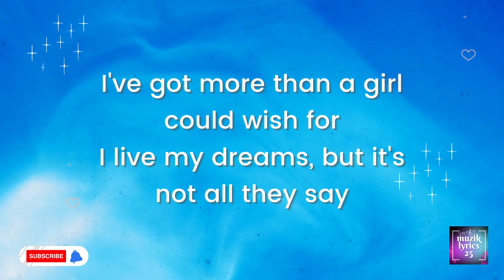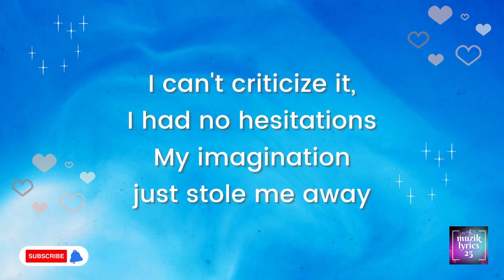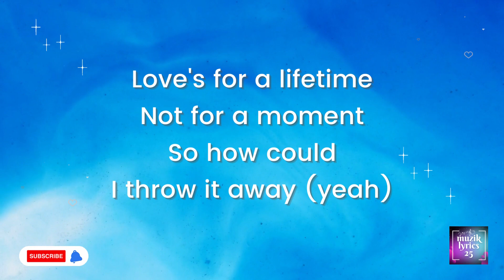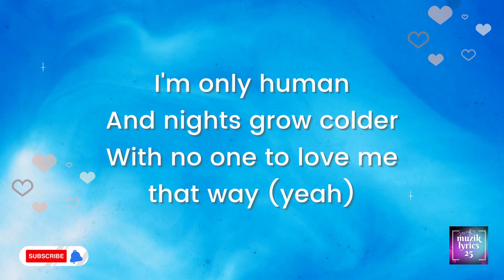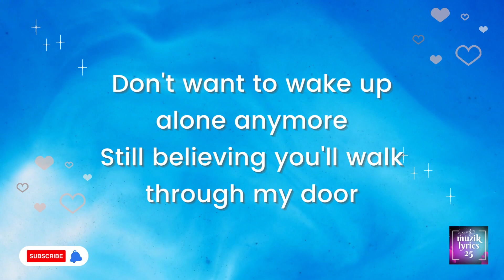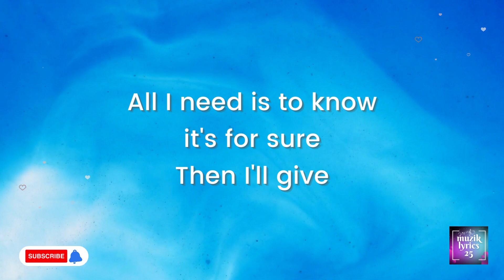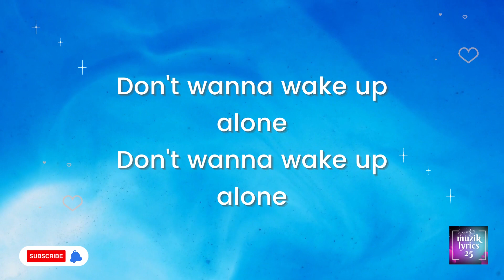All the Love in the World by The Corrs KARAOKE